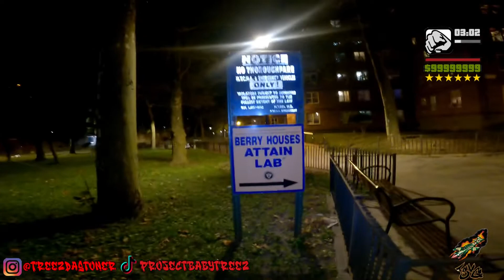INSIDE BERRY PROJECTS (STATEN ISLAND)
This is the sixth episode of the new series "Project Babies". Where we walk thru different projects in NYC to show you how it is to live in the projects of NYC. Today we will be walking thru Berry houses which is located in Staten Island, Ny.